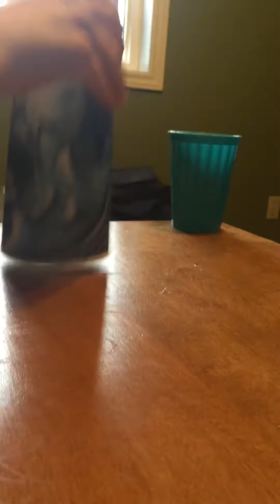How To do The Cup Song + Extra's | Leah's World